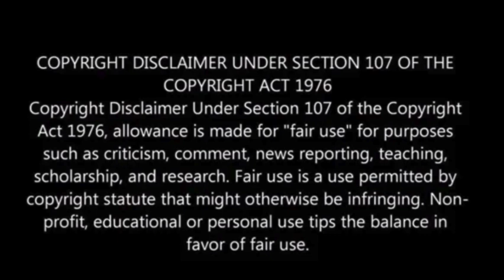Woman arrested for ravioli battery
A 21-year-old Florida woman, Nakhia Davis, was arrested for domestic battery after allegedly throwing a plate of ravioli at her sister during an argument over food.

The incident occurred when Davis became upset that her sister wouldn’t share the meal she had brought home.

When police arrived, they found the victim with ravioli sauce on her, and Davis admitted to the food attack, which was witnessed by the victim’s boyfriend, the Smoking Gun has reported.